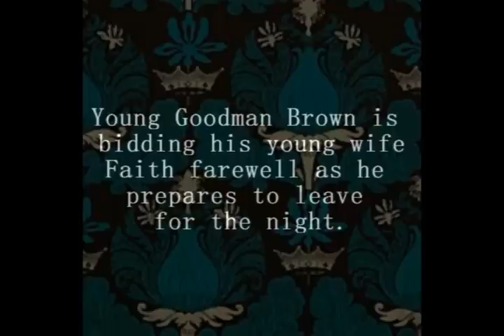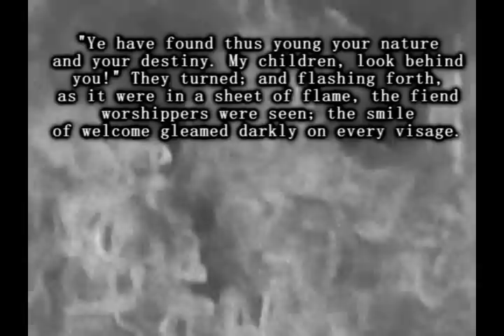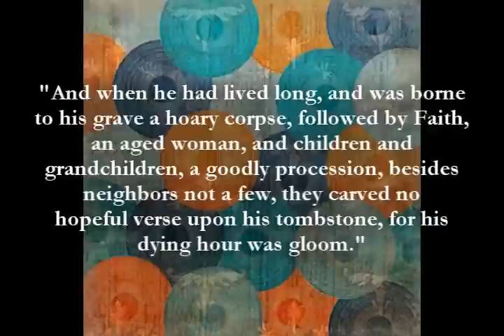Young Goodman Brown Silent Film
For English class.

Sorry, I may update the info later.
But pretty much this was done for my group English III Honors Dark Romantic Project for Ms. Grice. Clark Merritt, Catherine Blankenship, Harrison and I were the cast.
I used audio from the Blood + soundrack and from the Inuyasha soundtrack.

~Young Goodman Brown was easily one of the most confusing stories we had offered to us. It is written by Nathaniel Hawthorne and has waaaay to many Puritan references and language. But it was actually a lot of fun to film. But take note: Why do you need SO MANY "goods" in a story? (Goodman Brown, Goody Cloyse, Deacon Gookin. )
Hahaha. well, anyway, enjoy.